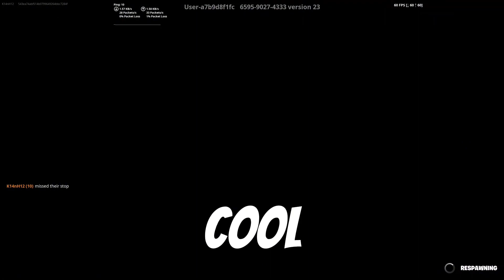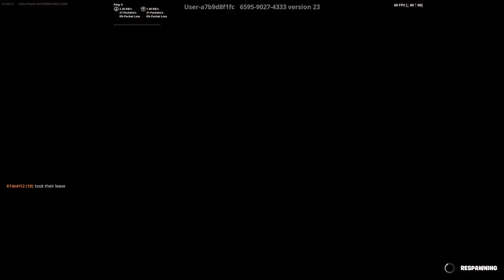Cizzorz Deathrun 3.0 in 2024!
Today I’m playing a remake of The Cizzorz Deathrun 3.0. If you want to see more Deathrun videos in the future, please drop a like or comment what else you want to see!